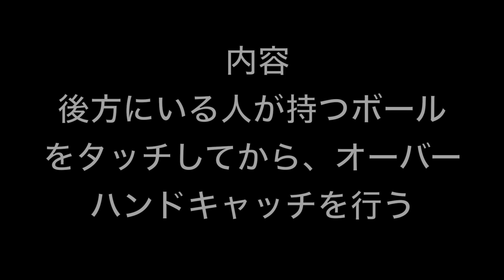【桐蔭横浜大学サッカー部】GKトレーニング 2021.2.2④